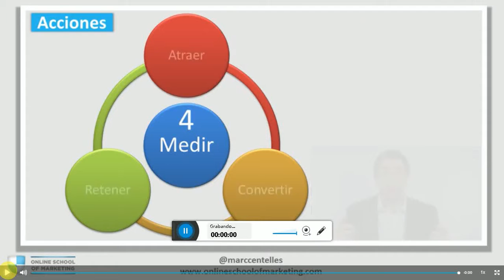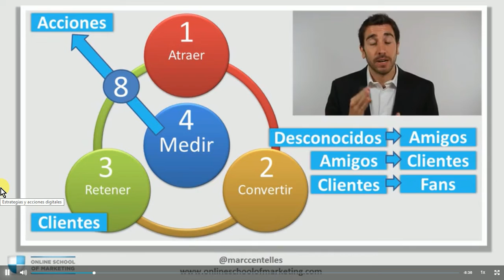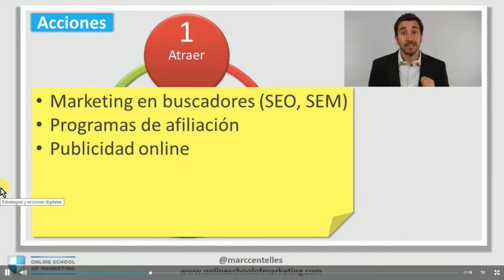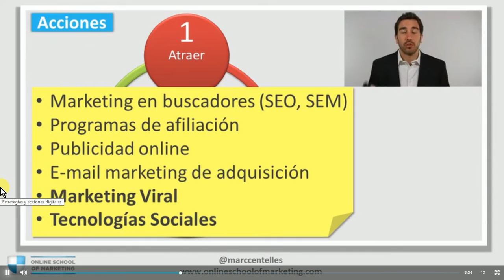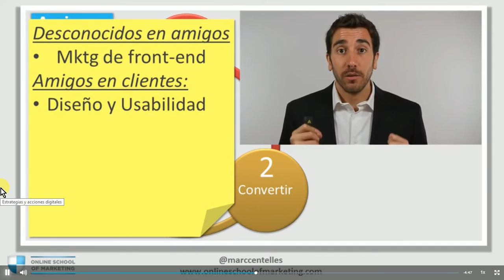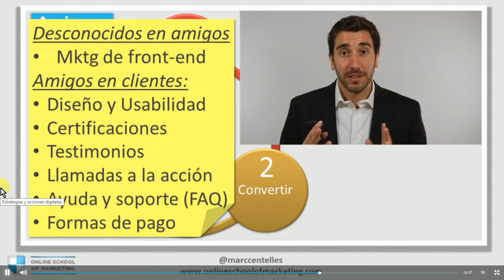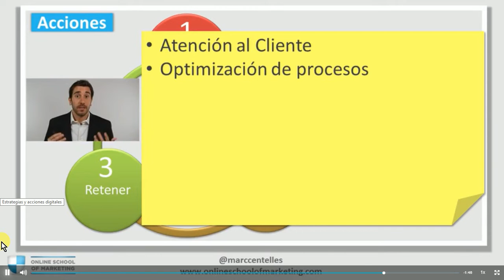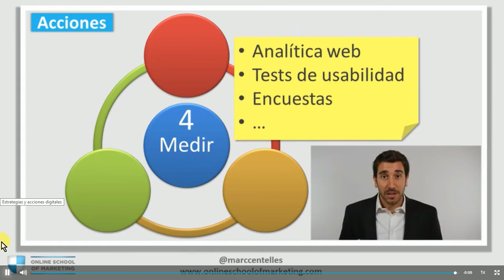Toda la amplitud de estrategias y acciones digitales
Las estrategias y acciones digitales son amplias, van desde tener un buen diseño, elegir palabras claves adecuadas, realizar acciones de pago en adwords, tener un buen posicionamiento en buscadores, hasta el hecho de crear contenidos virales en las redes sociales